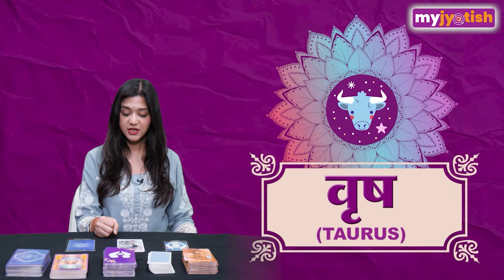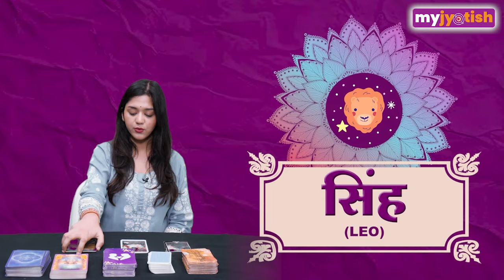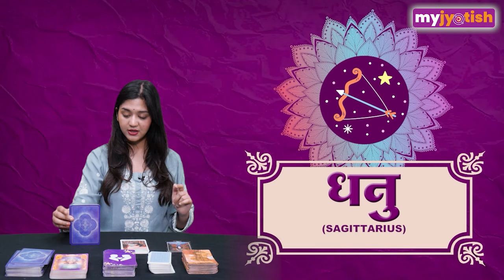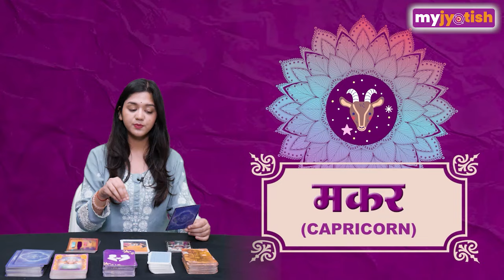Weekly Tarot Reading 23rd to 30th September 2024। सितंबर के आखिरी सप्ताह की टैरो रीडिंग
My Jyotish एक ऐसा प्लेटफॉर्म है, जहां आप घर बैठे अलग-अलग पूजाओं में भाग ले सकते हैं। खास बात यह है कि यदि आप किसी तीर्थ पर जाने में असमर्थ हैं तो इसके समाधान के लिए भी My Jyotish आपको घर से पूजा बुकिंग की सुविधा दे रहा है। देश के पवित्र तीर्थ स्थलों पर होने वाली पारंपरिक पूजाओं और खासकर विशेष अवसरों पर होने वाली पूजा-अर्चना को भी आप My Jyotish के जरिए घर बैठे देख सकते हैं।

हमारा उद्देश्य पूजा के माध्यम से सनातन धर्म की संस्कृति को संरक्षित करना और आने वाली पीढ़ी को इसकी महत्ता के विषय में जागरूक करना है।

इसी के साथ My Jyotish लोगों तक ज्योतिष से संबंधित हर एक प्रकार की जानकारी पहुंचा रहा है। जीवन में चल रही समस्या के समाधान के लिए 'ज्योतिषी से बात करें' सेवा भी प्रदान कर रहा है। हमारे विशेषज्ञ ज्योतिषाचार्य आपको जीवन की चुनौतियों का सामना करने और अपनी पूरी क्षमता को उजागर करने में मदद करने के लिए व्यावहारिक मार्गदर्शन प्रदान करते हैं।

My Jyotish की मुख्य सेवाएं

ज्योतिषी से बात करें
पूजा
राशिफल
ज्योतिष सेवाएं
टैरो
ब्लॉग्स
अध्यात्म
पौराणिक कथा
धर्म
एस्ट्रो टॉक